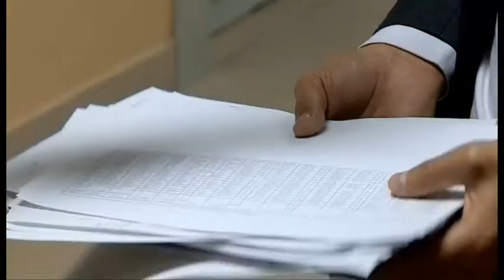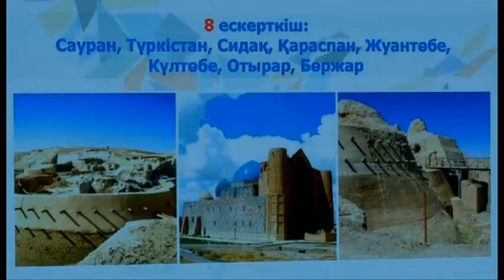"Агроақпарат" жайлы жаңалықтар / Мақпал Рысбаева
«Жаңа күн» бағдарламасының бүгінгі қонағы «Отырар» телеарнасының тілшісі, «Агроақпарат» топтамасының авторы Мақпал Рысбаева:
— Арнамызда ауыл шаруашылығы саласының жаңалықтары көрсетілетін болады. Топтаманың тізгінін өз қолыңа алып отырсың. Жалпы бұл бағдарламада қандай мәселені қамтуды жоспарлап отырсың?
— «Агроақпарат» осы уақытқа дейін эфирге шыққан болатын. Бірақ біраз уақыт арада үзіліс болды. Жаңалықтар топтамасы ретінде шығарылады, бағдарлама емес. Ауыл шаруашылығы саласындағы жаңалықтарымен бөлісіп отырамыз. Қамтитын тақырыптар көп. Ақпараттар ағынын үзбей шығармақпыз. Осы салаға қатысты мемлекеттік бағдарламалар, көмектер, субсидияны қалай алуға болады соның барлығы қамтылатын болады.

(«Жаңа күннің» жалғасын бейнематериалдан тамашалайтын боласыздар)